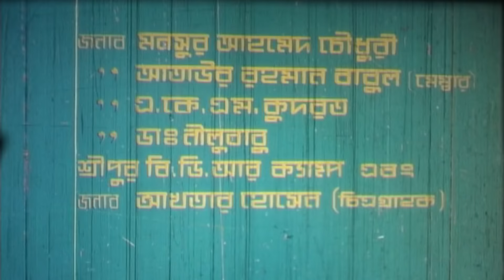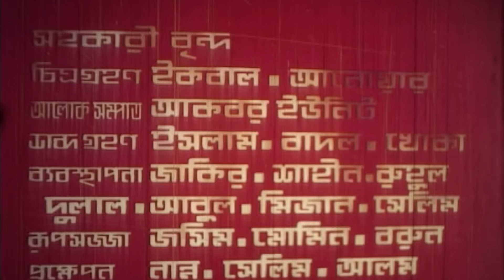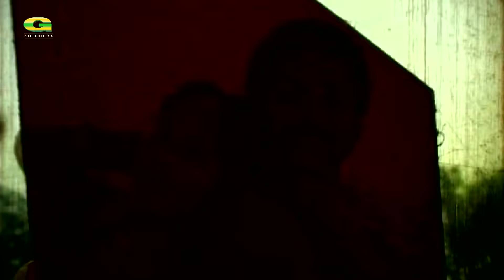Ma Mati Desh | মা মাটি দেশ | Ilias Kanchan | Champa | Amit Hasan | Rubel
Movie : Ma Mati Desh  (মা মাটি দেশ)
Cast : Ilias Kanchan, Champa, Rubel, Amit Hasan, Rebeka, Anowar Hossain, Showkat Akbar, Nasir Khan, Danny Sidak, Dildar
Director : Shibli Sadik
Producer : Tony Films
Story : Jainal Abedin
Language : Bangla
Label : G Series